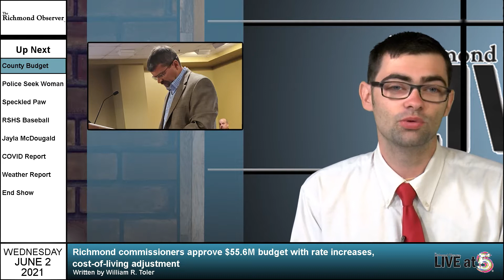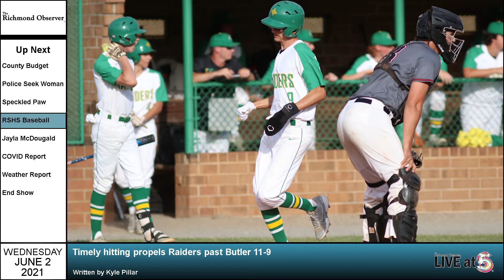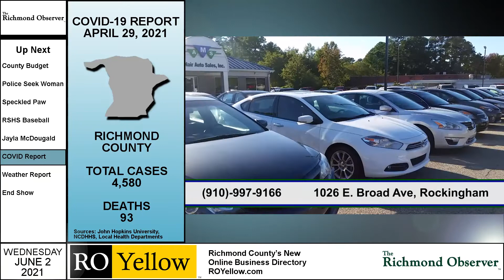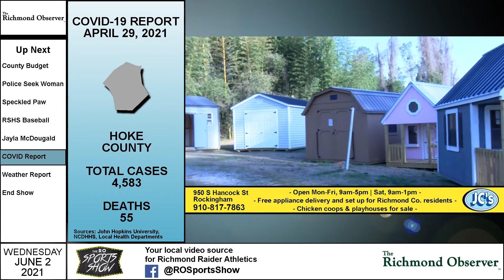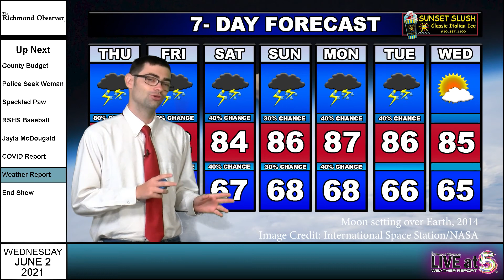LIVE at 5 (Wednesday, 6/2/21)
TOP STORY: Richmond commissioners approve $55.6M budget with rate increases, cost-of-living adjustment